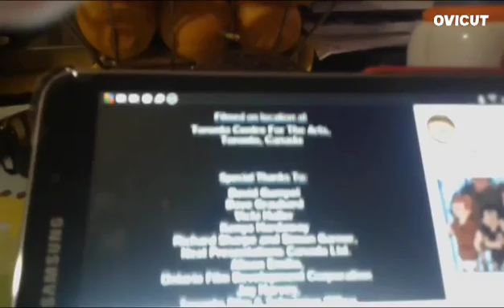18 de agosto de 2022